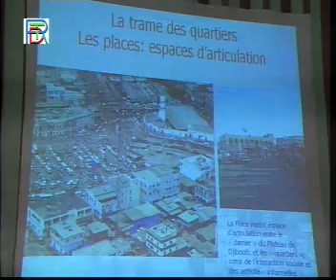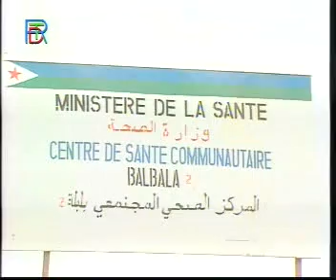Radio and TV Djibouti - Journal en Somali Apr 25, 2007